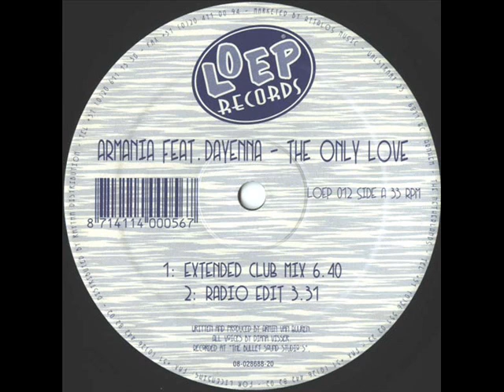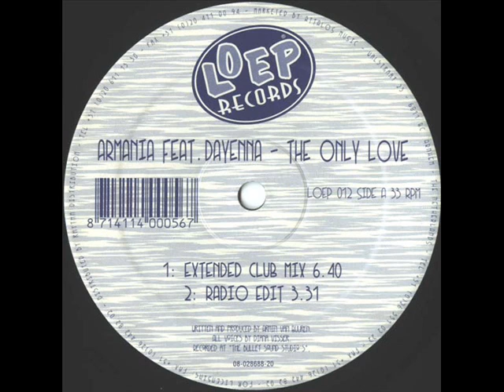Armania Feat. Dayenna- The Only Love (Extended club mix)